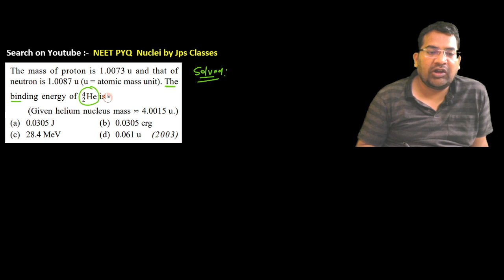The mass of proton is 1.0073 u and that of neutron is 1.0087 u (u = atomic mass unit). The binding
The mass of proton is 1.0073 u and that of neutron is 1.0087 u (u = atomic mass unit). The binding energy of 4 2He is